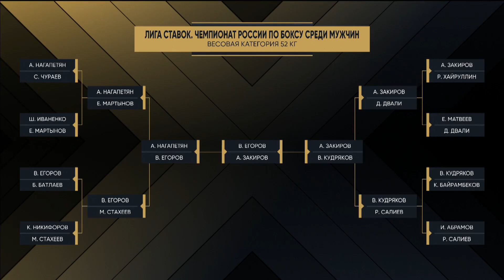ЗАКИРОВ - КУДРЯКОВ «Лига Ставок Чемпионат России по боксу среди мужчин» Оренбург 2020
«Лига Ставок  Чемпионат России по боксу среди мужчин» Оренбург 2020  Полуфиналы
Весовая категория 52 кг.
273 4. ЗАКИРОВ Ахтем Новосибирская-Крым СФО-ЮФО - КУДРЯКОВ Вадим Крым ЮФО